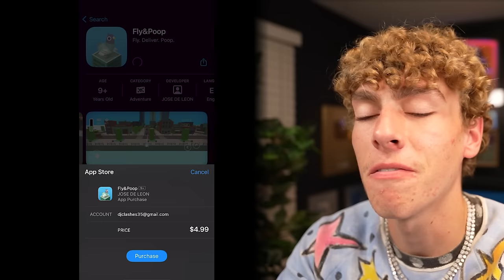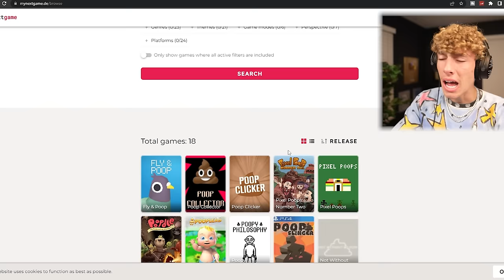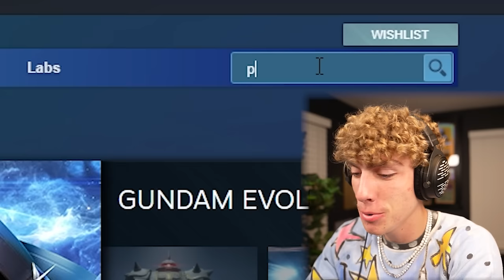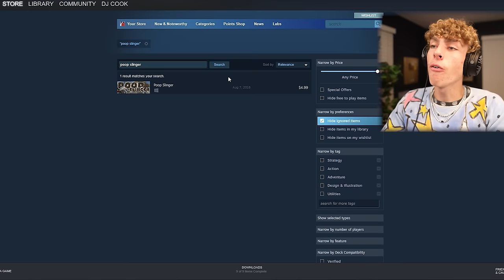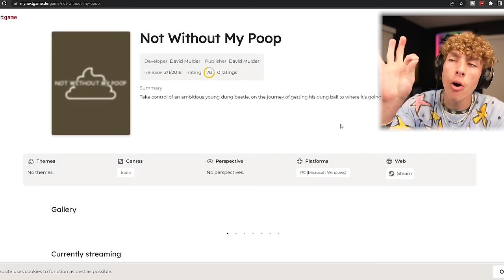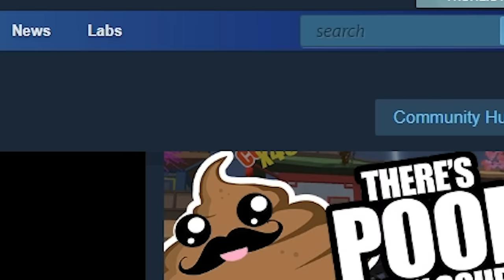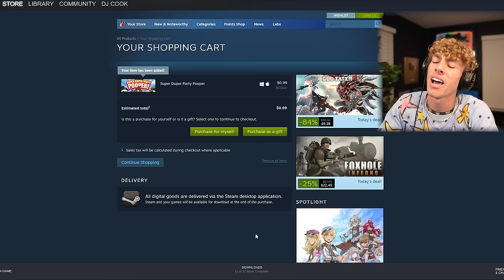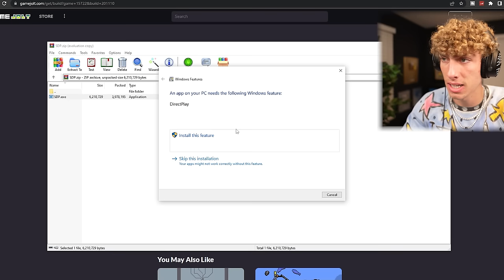I Played EVERY GAME With the word "poop" in it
I paid for and Played EVERY GAME with the word POOP in it. These games were OVERPRICED and WEIRD. I hope you enjoy my suffering!